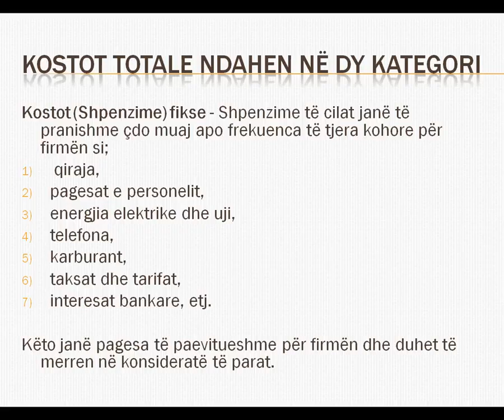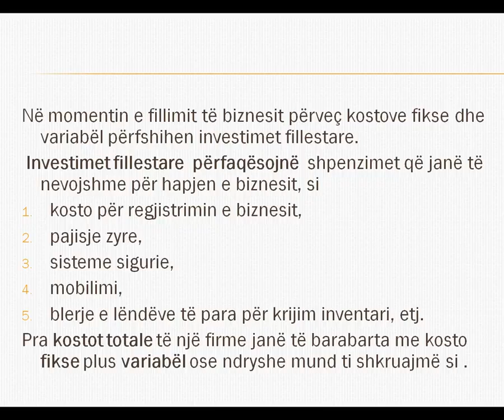TEMATIKA 5 M 2 Kostot e firmës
Kategoritë e kostove
Kostot janë të gjitha flukset dalëse të një kompanie në një periudhë të caktuar. Si të tilla janë shumë të rëndësishme në vendimarrjen e kompanisë, pasi përcaktojnë dhe një pjesë të rëndësishme të ftitimit.
Kostot ndahen në disa kategori. Në varësi të prodhimit dhe inpueteve ato ndahen në:
1. Kosto fikse (TFC); janë të gjitha ato shpenzime të kompanisë që janë të pandryshueshme në kohë edhe kur ndryshon prodhimi i firmës, të tilla janë shpenzimi i qerasë, kësti i kredisë, shpenzimi i amortizimit etj. Kostot fikse ekzistojnë edhe nëse firma nuk prodhon fare.
Imagjinoni një biznes të sapo krijuar. Ai ende nuk ka prodhuar asgjë, mirëpo do të paguajë patjetër koston e qerasë apo këstin e kredisë. Për këtë arsye quhen edhe fikse pasi nuk varen nga prodhimi
2. Kosto variabël (TVC); janë të gjitha shpenzimet e kompanisë që ndryshojnë kur ndryshon sasia e prodhimit, të tilla janë: shpenzimet për blerjen e lëndës së parë, fatura e energjisë elektrike, e ujit etj. Në rast se firma nuk prodhon kostot variabël janë zero.
Shuma e kostove fikse dhe variabël jep koston totale të firmës (TC). Matematikisht e shprehim si më poshtë:
TC= TFC+TVC